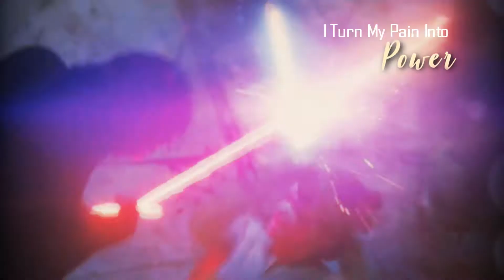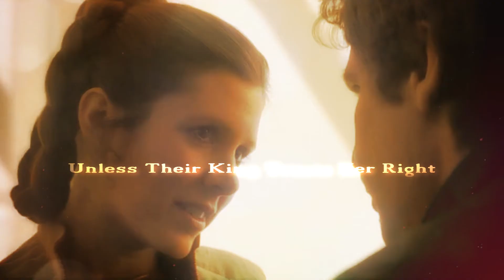Star Wars Girls Music Video ~ "Queens Don't"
Hello there! I finally edited a Star Wars video that's not Reylo x3 although there are small hints to that in it ;3.
Video Editor ~ Sony Vegas Pro 14
Thumbnail Editor ~ Fotojet